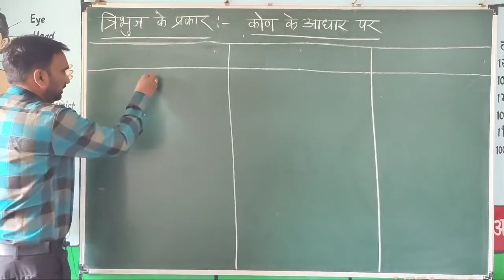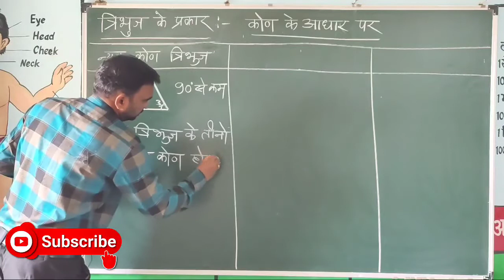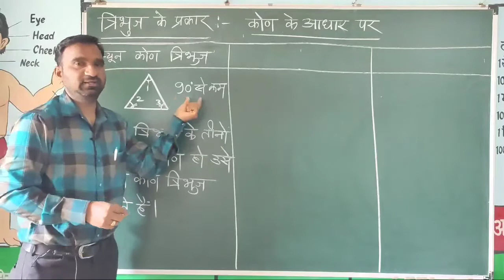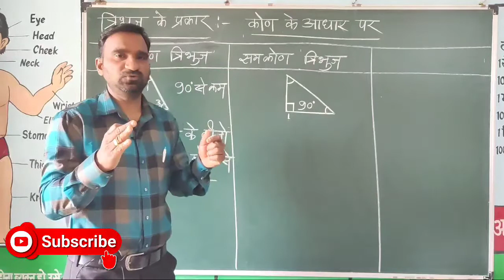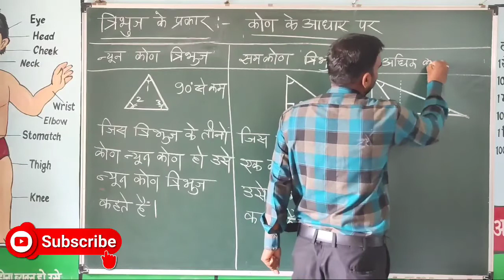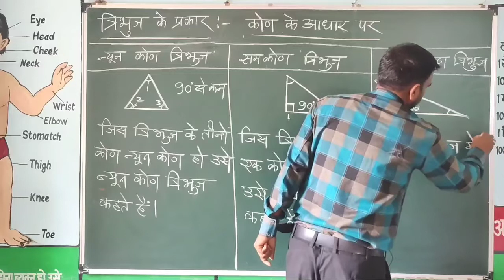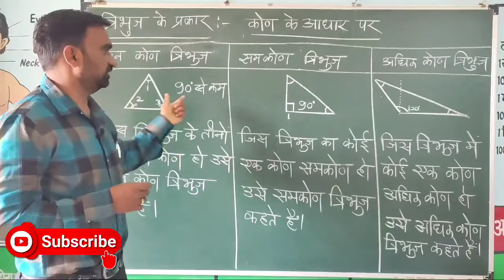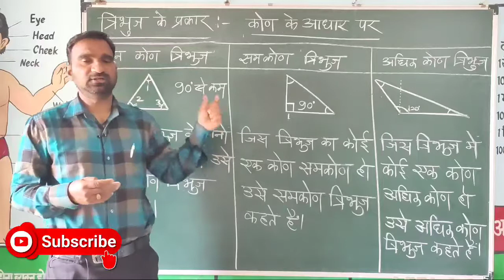types of triangle || त्रिभुज के प्रकार || कोण के आधार पर